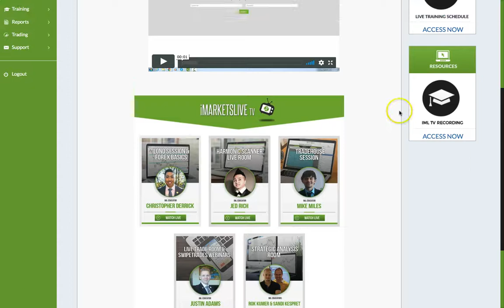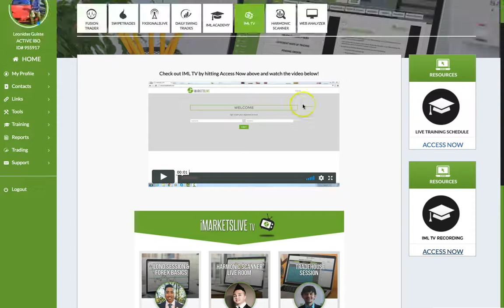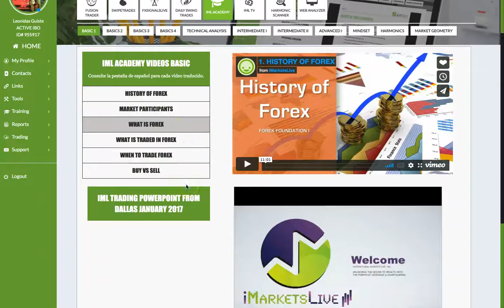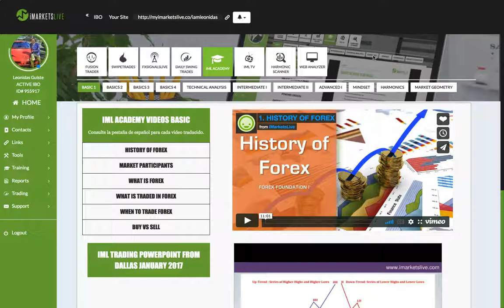Imarkets live iml tv step by step overview how to learn forex from the pros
So far I’ve got some really cool stories just after 3 days and the income is pretty cool I must admit

Hit me up on ig if you have any questions about anything
Or if you insist wanna connect

forex,
forex broker,
forex calendar,
forex charts,
forex demo account,
forex exchange,
forex investing,
forex market,
forex market hours,
forex news,
forex online,
forex rates,
forex signals,
forex trading,
forexlive,
forextrader,
fx rates,
fx trader,
fx trading,
fx trading account,
live forex charts,
money exchange,
money exchange rate,
mt4,
online forex trading,
technical analysis,
trading account,
cfd trading,
currency calculator,
currency converter,
currency exchange,
currency exchange rates,
currency market,
currency rate,
currency trading,
dailyfx,
exchange rate,
exchange rate today,
fibonacci trading,
foreign currency,
foreign exchange,